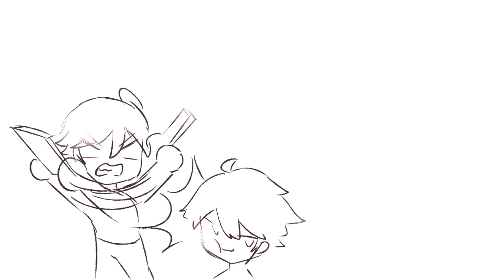you are far more than just pretty | kavetham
kavetham for the soul